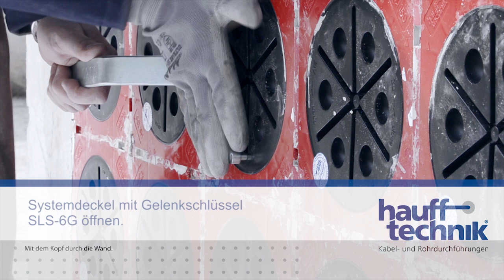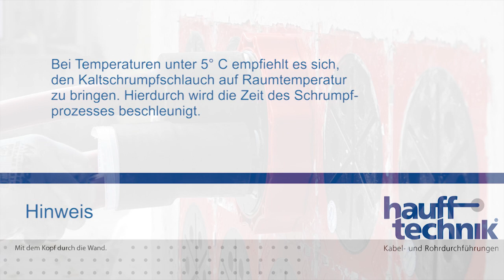Montage Systemdeckelmontage mit Kaltschrumpftechnik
Demontage Blinddeckel und Systemdeckelmontage mit Kaltschrumpftechnik. Die Systemdeckel für Schrumpftechnik haben verschieden große Stutzen und sind aus einem stabilen Hochleistungskunststoff (PC-Polycarbonat). Für die schnelle und schonende Abdichtung sind Muffen mit Kaltschrumpftechnik KS lieferbar. Nicht benötigte Stutzen können mit Verschlussstopfen verschlossen werden. Der Bajonettverschluss ermöglicht eine schnelle, zuverlässige Handmontage. Für das druckdichte Wiederverschließen nicht belegter Öffnungen eignet sich der Verschlussdeckel HSI 150-D